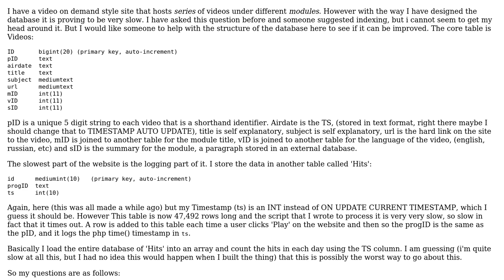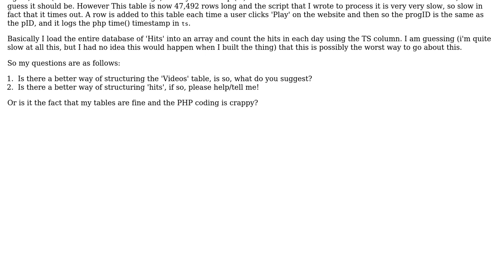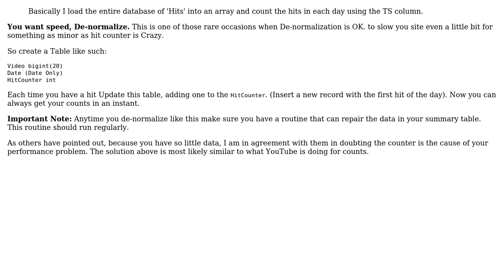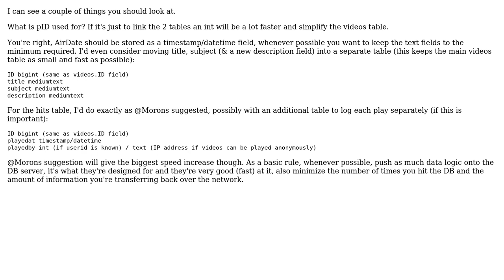Software Engineering: Help with DB Structure, vOD site (3 Solutions!!)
Software Engineering: Help with DB Structure, vOD site

With thanks & praise to God, and with thanks to the many people who have made this project possible! | Content (except music & images) licensed under CC BY-SA | Music | Images & others | With thanks to user yannis user SteB user Morons user GlenPeterson user Chud37 and the Stack Exchange Network Trademarks are property of their respective owners. You are responsible for your own actions.